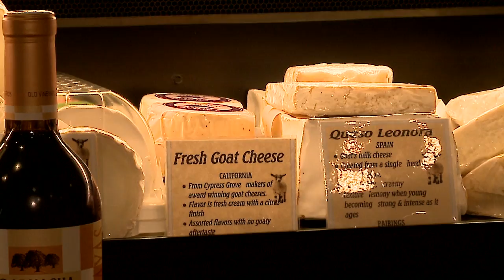West Point Market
West Point Market - Flagship Location
33 Shiawasee Ave.